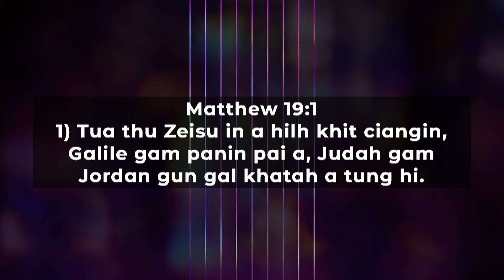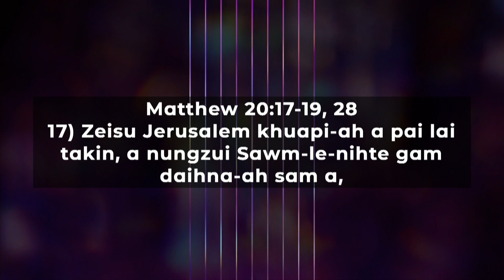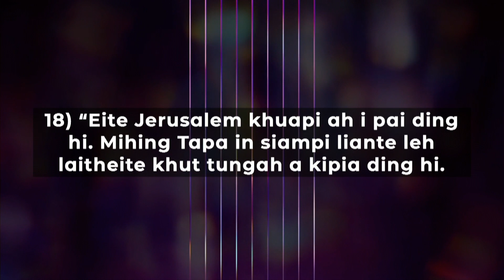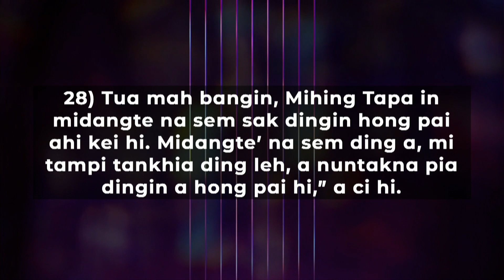Bible Study - Sia Mangpi | FEMC Tulsa - (04-26-2020)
The Book Of Matthew
 ⁃ Matthew: The Messiah King (The Lion)
 ⁃ Mark : The Jehovah’s Servant (The Ox)
 ⁃ Luke : The Son of Man (The Man)
 ⁃ John : The son of God ( The eagle)
B. His Ministry in Judea ( Ch 19-28)
i). Presentation as king ( Ch 19 - 25)
ii). The events of His Crucifixion ( Ch 26-27)
iii). The glorious resurrection ( Ch 28)

 ⁃ Matthew 19:1; 20:17-19, 28
 ⁃ Jerusalem ah gualzo-a tum na ( 21:1-11)
 ⁃ Zeisu thugen tehna: ( Lenggah lo neipa, Mopawi, Nungak 10 cih te...
 ⁃ Gimna kipan na (24:4,5)
 ⁃ Judah uliante, Siampite mai-ah Messiah ahih na hangsan tak pulak ( 26:63-64; 27:11)
 ⁃ vantung mite’n ( 28:1-7)
 ⁃ Numei te tungah kilang (28:8-10)
 ⁃ Judah ulian ten im cip( 28:11-15)
 ⁃ Nungzui (11) te kisawl (28:16-20)

Do Not Copy or Share without permission
(Phalna ngahlo in nong Copy or Share sak loh ding in hong thum ung.)